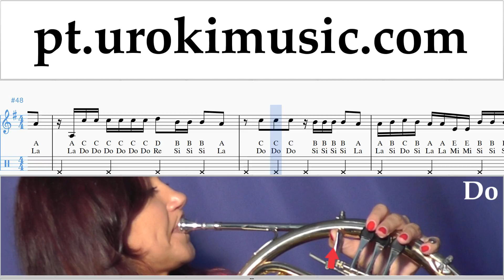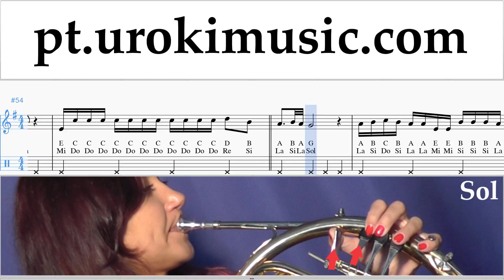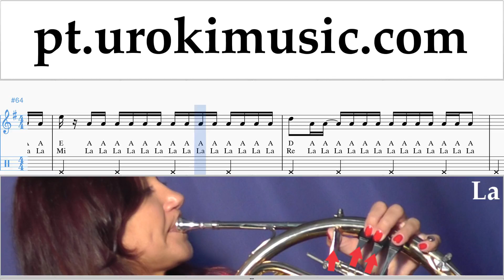Aprender Trompa Ozuna - Siguelo Bailando Tablatura um-i372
Aprender Trompa Ozuna - Siguelo Bailando Tablatura um-i372 Por favor, escreva nos comentários, como fazer lições mais útil para você?